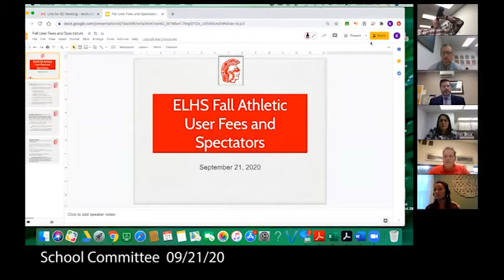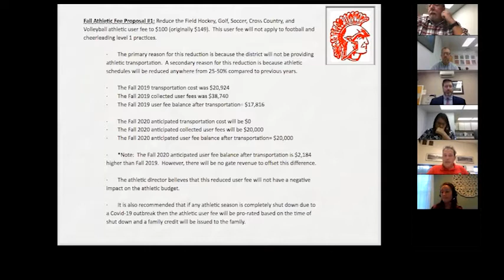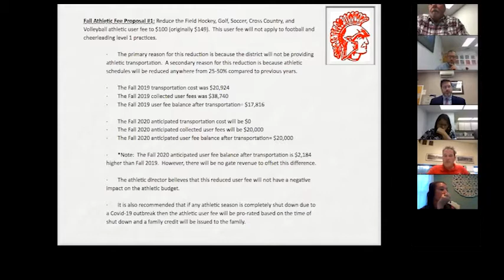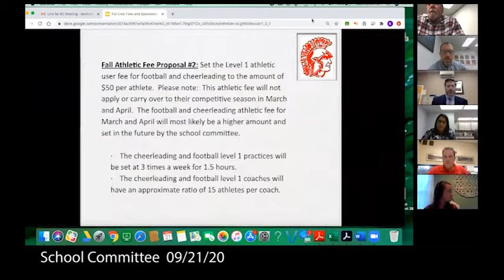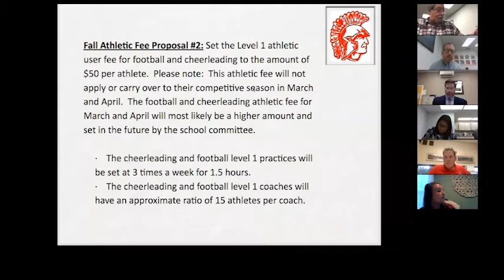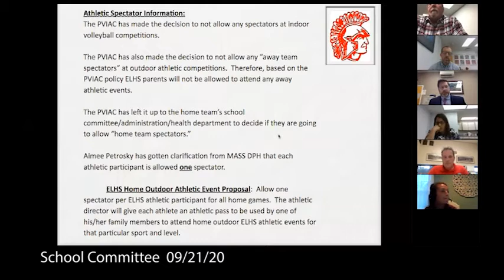School Committee September 21, 2020